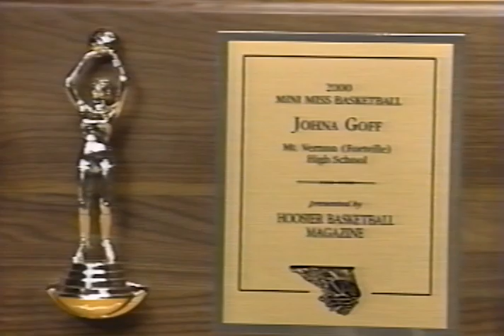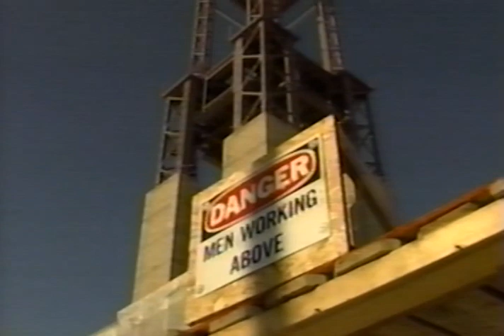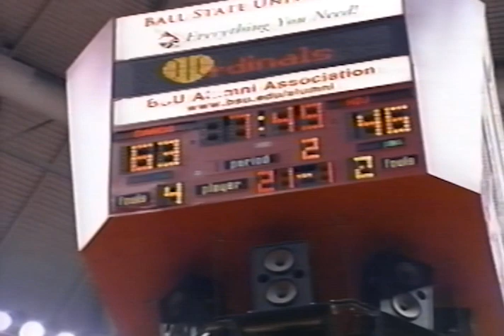Ball State University Cardinals vs. Northern Illinois University Huskies women's basketball, 2001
Live footage of the Ball State University Cardinals vs. Northern Illinois University Huskies women's basketball game at Ball State's John E. Worthen Arena. Also included is halftime a feature on campus construction.